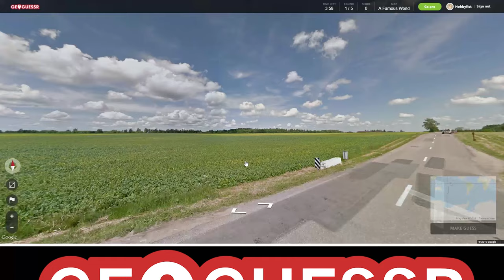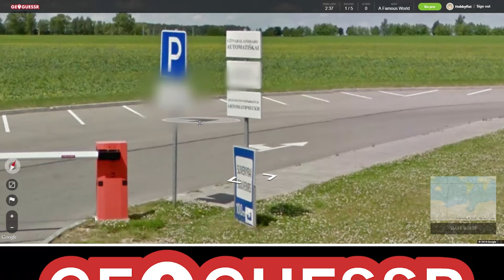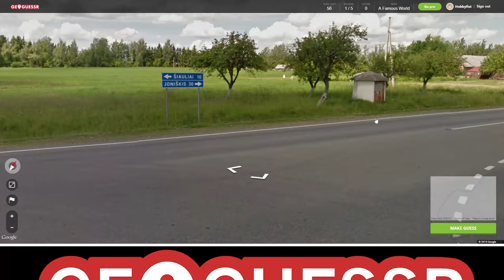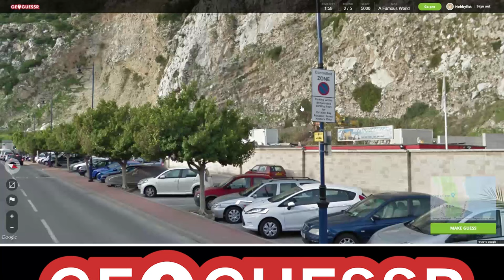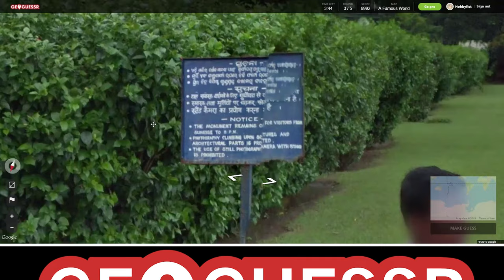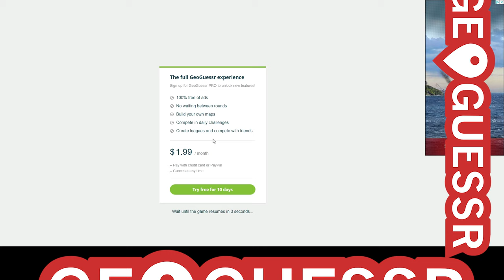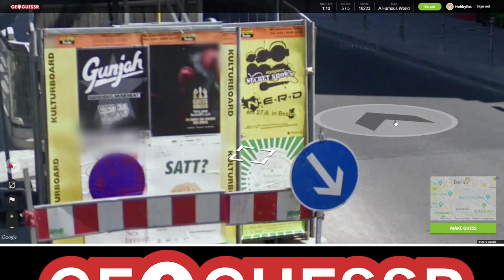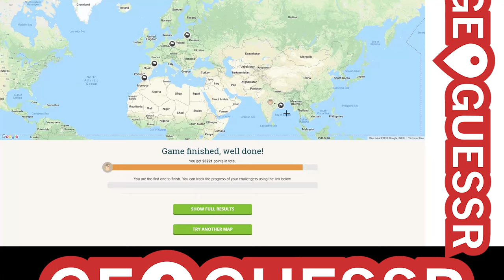Hobbyfist Geoguessr - [Part 231] Couch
Tim.